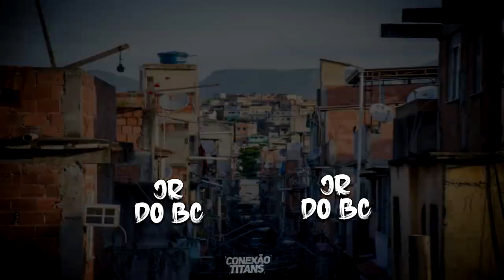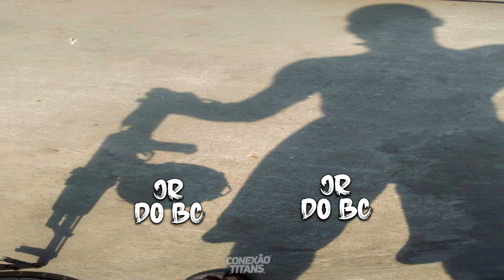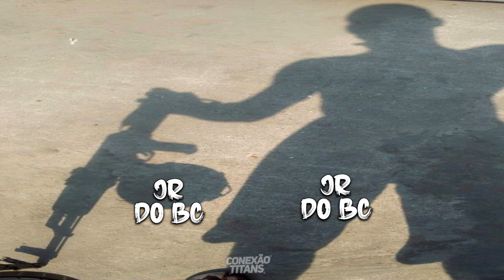MC RODSON - VAMO TOMAR A BAIXA DO SAPATEIRO ( RAP ANTIGO DA NH ) NOVA HOLANDA